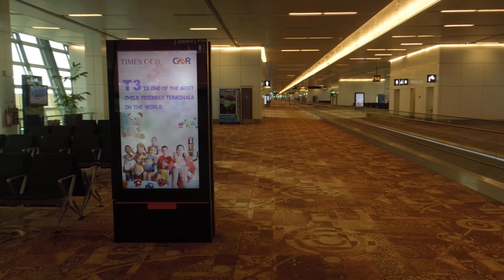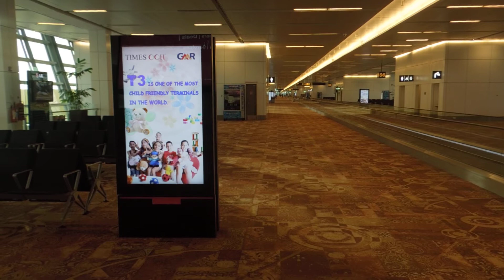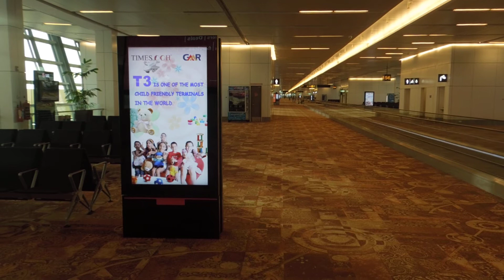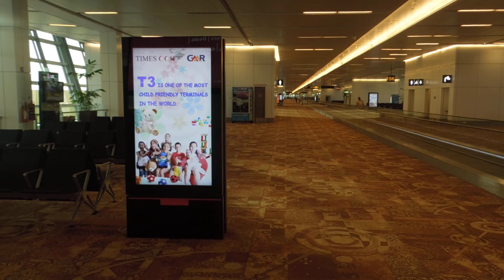IGI Airport T3 , Domestic Departure 5 Jun 2012